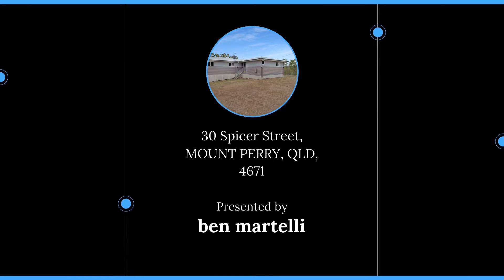30 Spicer Street, MOUNT PERRY, QLD, 4671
🔔 For Sale - Very Neat Family Home